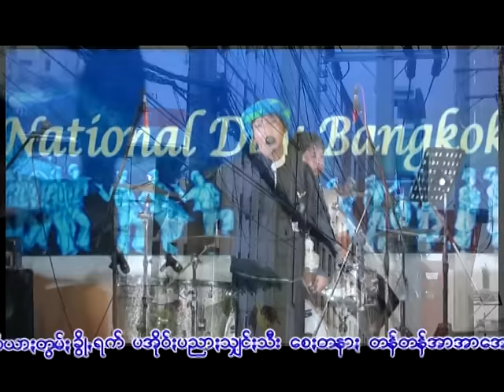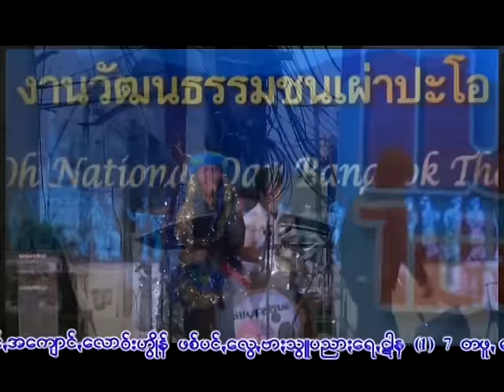Pa Oh song : သတိ,ထုဲင္; - ခြန္ဘာဂ် : Sa Ti Thai - Khun Ba Ja : PM (official MV)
Ring Back Tone :
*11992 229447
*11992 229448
Pa Oh song : Sa Ti Thai (สะ ติ ไท)
ขับร้องโดย  : Khun Ba Ja (ขุ่น บ่า จะ)
ทำนอง  เรียบเรียงโดย PM MUSIC STUDIO